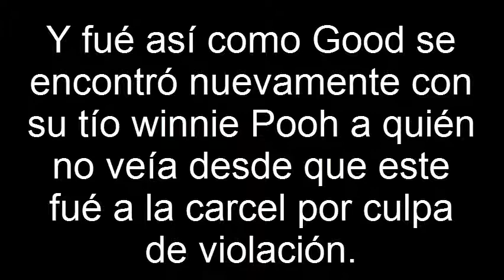ENCONTRAMOS AGUA CURATIVA!! (CREATIVERSE) VINOTINTOCITY#2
Like si te ha gustado el video (Y).
Hola muy buenas a todos, cabrones.
Esta vez les traigo un vídeo sobre CREATIVERSE!. Y esta vez se trata de encontrar agua curativa que nos dijeron los suscriptores que existía.